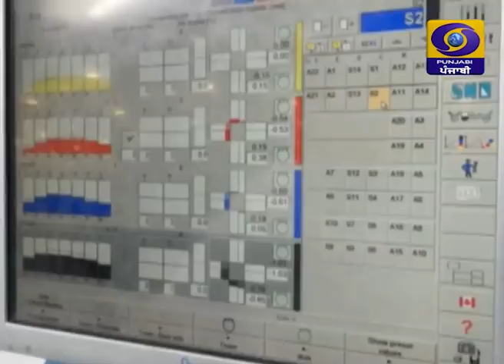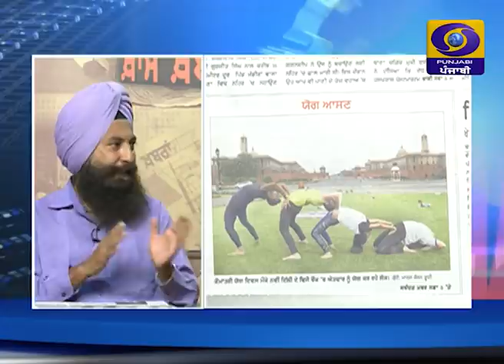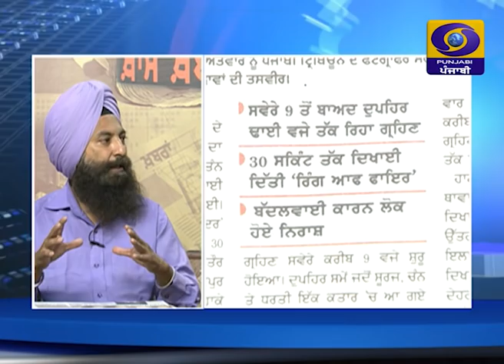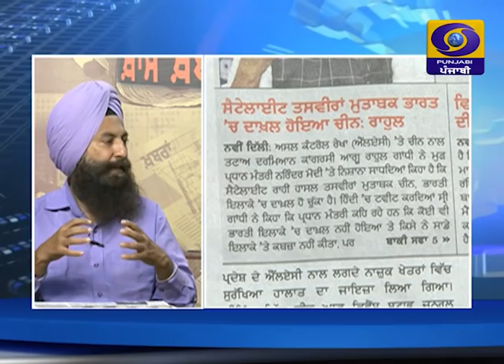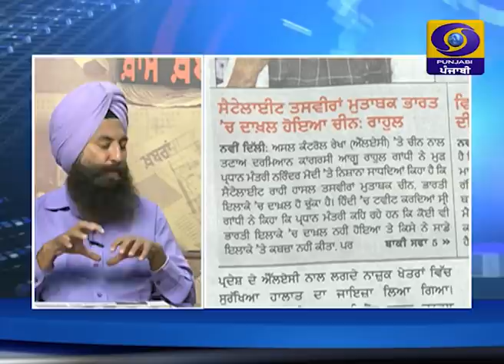Khas Khabar Ik Nazar | Inderpreet Singh | 22 June 2020 | Latest Show | DD Punjabi